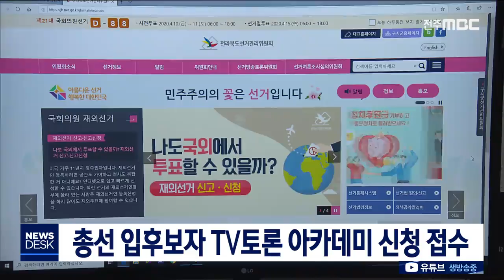[뉴스데스크] 총선 입후보자 TV토론 아카데미 신청 접수